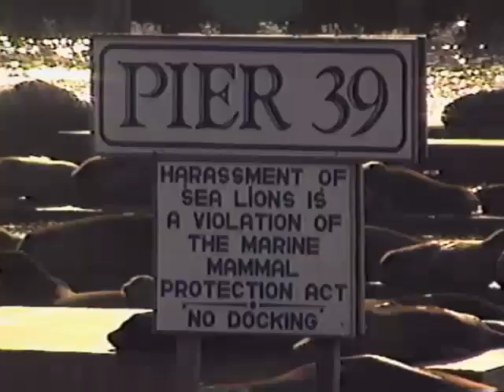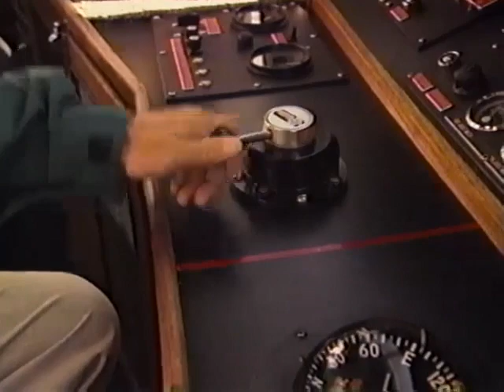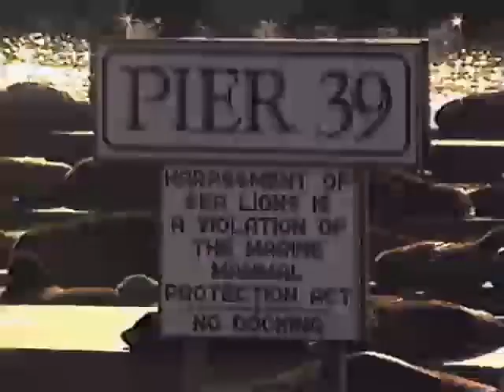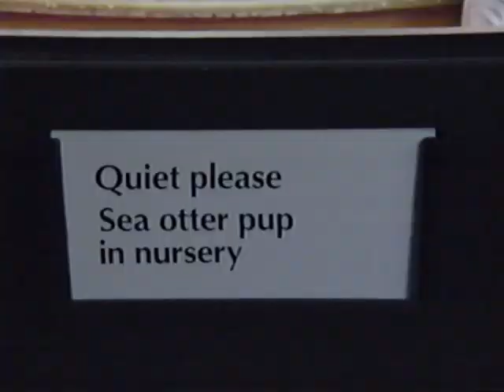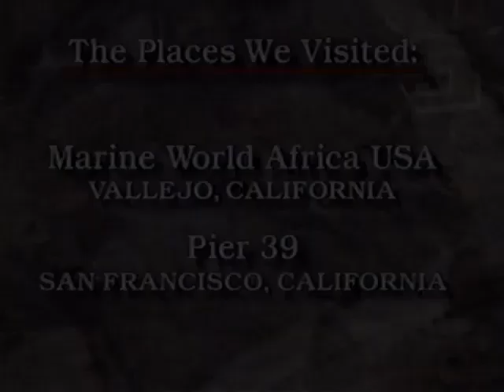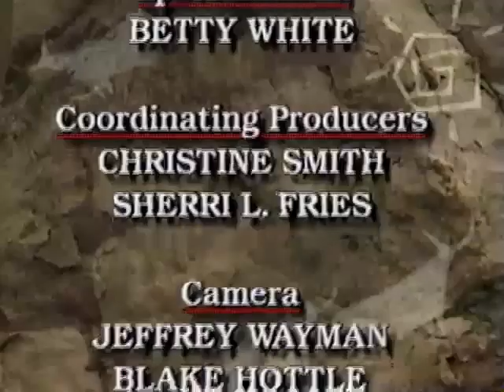Zoo Life with Jack Hanna - Flippin' Out (Time Life, 1994)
"Zoo Life with Jack Hanna -  Flippin' Out"
(Time Life, 1994)
VHS recorded by YESTERTAPES

VHS Description:
Test your zoo smarts.

• Giant flippers help propel 600-pound sea lions at top speeds?
•The small, spiderlike decorator crab gets its name because it decorates its back with kelp to blend in with the foliage?
• An octopus can change colors by releasing ink from sacs in its skin?

Discover these and many other amazing animal facts as you explore the world's wildlife with Jack Hanna, Director Emeritus of the Columbus Zoo. Along the way, you'll also learn what's being done to preserve the animals and their habitats.

Begin your exploration of sea creatures as you splash with the seals and sea lions of California. Meet Wilbur and Rachel, two Pacific harbor seals who blast like torpedoes through the water. Then, visit a colony of sea lions who have taken over the docks at a pier in San Francisco. You'll also take a close look at a breeding site for elephant seals - enormous, blubbery creatures with huge fleshy noses.

Later, you'll take a guided tour of the Monterey Bay Aquarium. Behold the beautiful pink, red and orange starfish, a giant forest of kelp reaching heights of 28 feet and flowery anemones that shrink and bloom in an exotic ocean dance.

The ocean is one of the last great frontiers. Learn about its wondrous inhabitants on a journey you'll never forget.